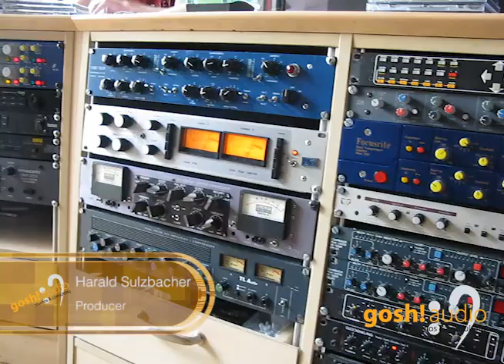Making of AUVA Corporate Song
Als Sängerin für den neu produzierten Corporate Song der AUVA engagierte gosh!audio die österreichische Topsängerin Daniela Wimmer (bekannt unter COSHIVA mit ihrem aktuellen Hit Sunday Afternoon).

Der Smooth-Jazz Popsong wurde komplett mit von Top-Instrumentalisten eingespielt. Neben Harald Sulzbacher auch Wolfgang Luckner (Seer), Bernhard Krinner und Topbassist Willi Langer (Count Basic, Gloria Gaynor, The Supremes, Rainhard Fendrich, Tina Turner).

Der Song „Just lean on me" trifft den Nagel bereits im Titel auf den Kopf, denn die AUVA sieht sich gewissermaßen als „Mutter" für alle Versicherten, die stets mit Unterstützung und Hilfe in Form von Prävention und Rehabilitation zur Seite steht.